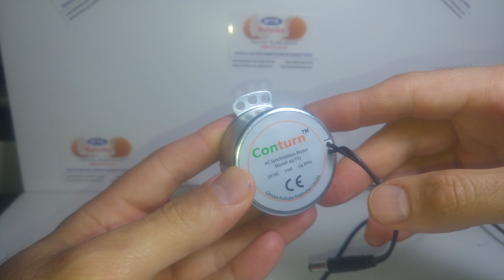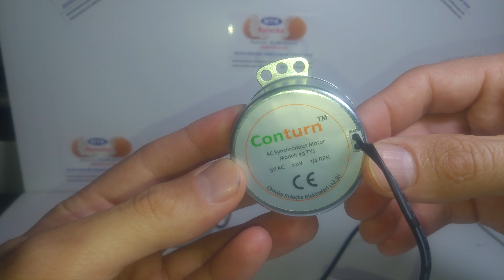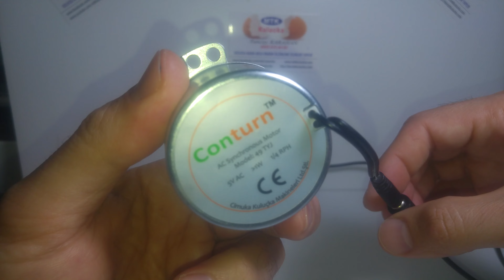CONTURN MOTOR 49TYJ 5V AC 1WATT MOTOR - 30 YUMURTALIK VİYOL MOTORU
MTKKULUCKA SERVİSİ VİDEO KANALINA HOŞ GELDİNİZ VİDEO LARIN DEVAMI İÇİN KANALIMIZA ''ABONE'' OLUP BEĞENİ YADA ÖNERİ YAPABİLİRSİNİZ.
VİDEO KONUSU :
                             ___CONTURN MOTOR 49TYJ 5V AC 1WATT MOTOR___
Günümüz de düşük voltaj ve düşük watt  ile viyol motorları kullanımı yaygın olarak kullanılıyor.
Tyj - 49 5v - Ac motor 1watt gücü ile 30 adet yumurtayı çevire bilmekte motor bağlantısı ise kablolu 2 yollu jac uyumlu beslemesi var olup adaptör ile mevcut şebeke enerjisinde kullanım imkanı sağlanıyor.
video da motor hareket kolu ve bağlantı için jack kısmı birde motor çap ve ölçülerini Sizler için ölçumleme yaptım Umarım beğenirsiniz Size faydası olacaktır motor bilgileri :
5 V Ac güç ile çalışır.
sessiz ve titreşimsiz döngüsü ile yumurtalar. 2 saate 90 derece çevirme hızı ile zaman saati gerektirmeksizin çevirme sağlar.
Eksiz konnektörü "jack"ile kolay  bağlantı olur.
5v Ac 2w / 10w adapör & kablo dağıtıcıları ile tam uyumludur.